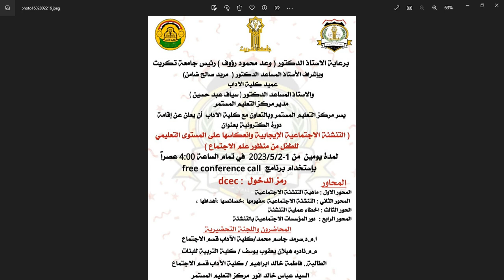التنشئة الاجتماعية الايجابية وانعكاسها على المستوى التعليمي للطفل من منظور علم الاجتماع🔸جامعة تكريت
ا.م.د. سرمد جاسم محمد
 🔸 م.م. نادره هيلان يعقوب يوسف
 🔸 الطالبة فاطمة خالد ابراهيم 🔸
السيد عباس خالد انور